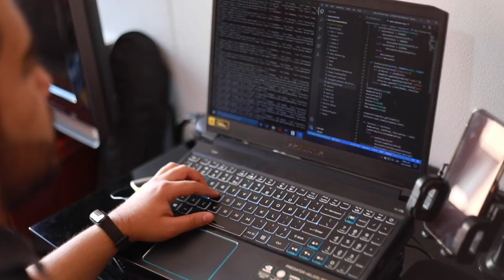La fiebre por la computación llevó a Juan Pablo a conocer lo que es programar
Tiene gustos por la música, los videojuegos, la natación y quiere saber de todo lo que conoce. Su tesis de grado como Ingeniero Industrial fue, como dice él, 'Programada' y espera que con lógica y pensamiento pueda cambiar la vida de muchos.